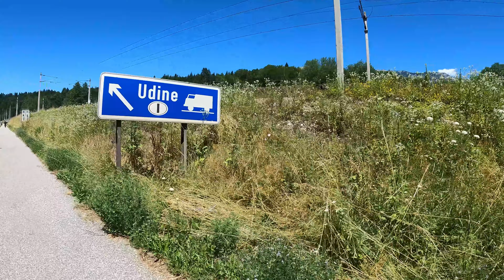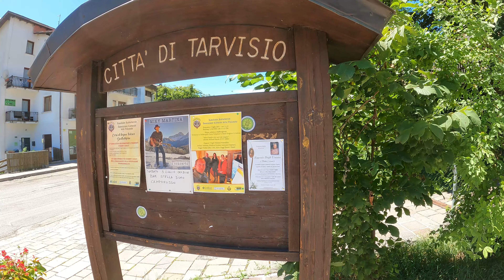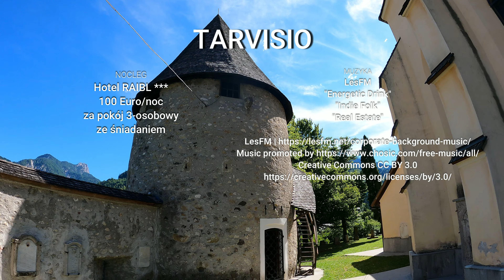Alpe-Adria Radweg 2021 (5. etap) Villach-Tarvisio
NOCLEG
Hotel RAIBL ***
100 Euro/noc za pokój 3-osobowy
ze śniadaniem

Koszt wypożyczenia 31 Euro/dzień (przy wypożyczeniu na 12 dni)

Powyższe informacje dotyczą roku 2021.

Korzystaliśmy z nawigacji:
1. Mapy Czeskie (na smartfonie);
2. Mapy Google (na smartfonie).

MUZYKA

LesFM
"Energetic Drink";
"Indie Folk";
"Real Estate"